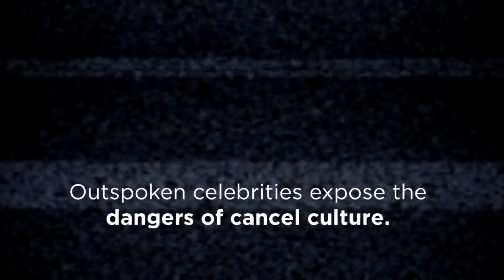Watch Celebrities SLAM Cancel Culture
Here’s why these prominent celebrities—including Kevin Hart, Piers Morgan, Ricky Gervais, Jameela Jamil, Eminem, Jerry Seinfeld, former President Barack Obama, and others—are calling out and condemning cancel culture for what it is: divisive and toxic.